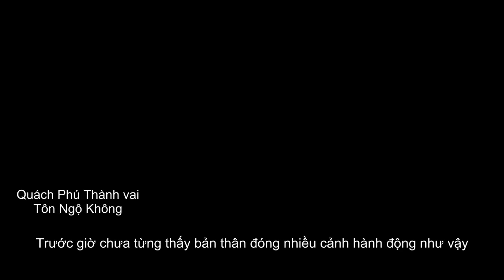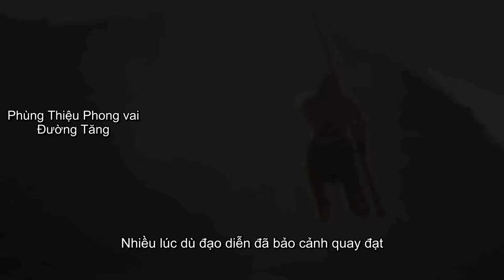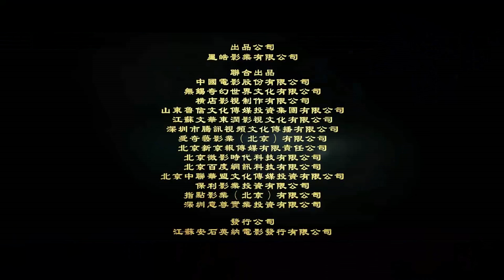Hậu Trường Tây Du Ký 2_ Tề Thiên Đại Thánh Quách Phú Thành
Tây Du Ký 2- Tôn Ngộ Không Ba Lần Đánh Bạch Cốt Tinh

Khởi chiếu Mùng Một Tết- 8/2/2015